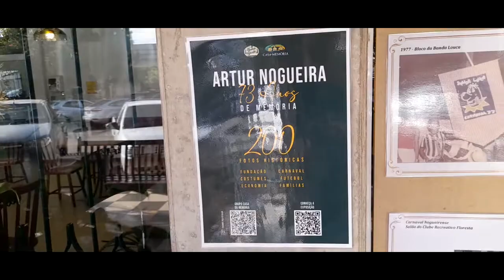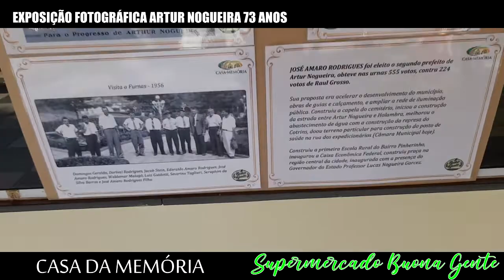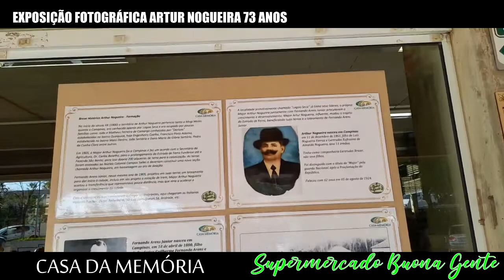EXPOSIÇÃO FOTOGRÁFICA ARTUR NOGUEIRA 73 ANOS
Artur Nogueira é um município brasileiro do estado de São Paulo, integrante da Região Metropolitana de Campinas. Localiza-se a uma latitude 22º 34'23" Sul e a uma longitude 47º 10'21" Oeste, estando a uma altitude de 588 metros. Sua população estimada em 2021 era de 56.247 habitantes, possuindo uma área de 178,026 km². O município é conhecido como Berço da Amizade.
História
Origens
O território do atual município de Artur Nogueira pertenceu até o início do século XX à famílias tradicionais paulistas, como João e Matheus Ferreira de Camargo, conhecidos por “Doricos”, estabelecidos no Guaiquiçá, hoje município de Engenheiro Coelho; Francisco Pinto Adorno e irmãos no Mato Dentro; João Sertório e Dona Maria Glória Sertório no bairro do mesmo nome; os irmãos Magalhães na Fazendinha; Pedro da Cunha Claro no Taperão; os Cotrins no bairro do mesmo nome; os Amarais no bairro do mesmo nome; Jorge Tibiriçá no Ribeirão; Fernando Arens no Sítio Novo e os Rosas na Fazenda Palmeiras.

Também estabeleceu-se nessas terras o madeirense Daniel Cesário de Andrade, que chegou ao Brasil em torno de 1910.

Próxima de todas essas terras estava a propriedade da empresa Artur Nogueira & Cia, proprietária da Usina Ester, produtora de açúcar. O então território da atual sede municipal era chamado de “Lagoa Seca” e pertencia ao município de Mogi Mirim].

Fundação
Por força do Decreto nº 1.300 de 22 de agosto de 1904 foi anexada ao Núcleo Colonial Campos Salles uma gleba de terras doada por Artur Nogueira & Cia ao Governo do Estado, formando a seção “Artur Nogueira” do núcleo.

Planta do Núcleo Colonial Campos Salles, com a seção Artur Nogueira incluída.
A ferrovia atingiu a região em 1907, através da Estrada de Ferro Funilense, como ponta do primeiro prolongamento da linha após a abertura da mesma em 1899[9]. O prolongamento da linha passava em terras da fazenda São Bento, de propriedade de Artur Nogueira, que as doou à Funilense em 1905].

Já a estação ferroviária foi erguida na gleba seguinte à fazenda, a pedido de seu proprietário Fernando Arens, e ficava próxima ao armazém de Francisco Cabrino, cujo prédio foi o primeiro a ser edificado e ainda hoje existe na atual Rua 15 de Novembro.

A estação acabou recebendo o nome de Artur Nogueira, em homenagem ao doador das terras, apesar do local ser conhecido como Lagoa Seca, e por isso seu nome acabou por prevalecer, dando origem a atual denominação do município.

A povoação surgiu em torno dela, onde no ano seguinte é que vieram os verdadeiros fundadores da cidade, ocupando os lotes do patrimônio doado por Fernando Arens. Entre eles José Sanseverino, Júlio Caetano, João Pulz, Henrique Steckelberg, os Andrades, os Mauros, etc. Já se achavam também radicados na zona rural os irmãos Tagliari.